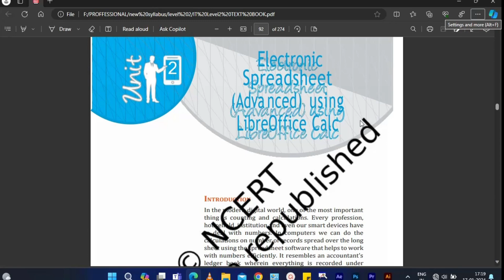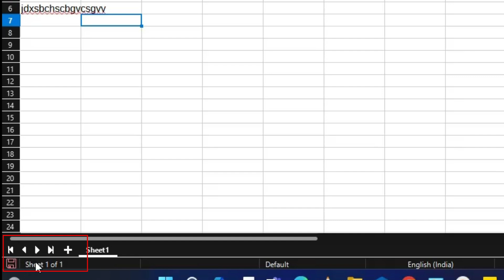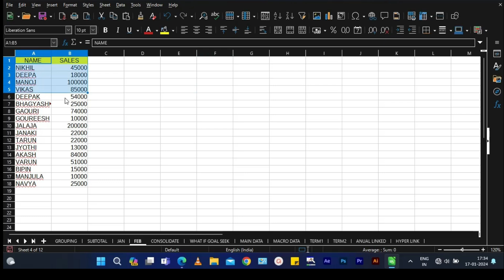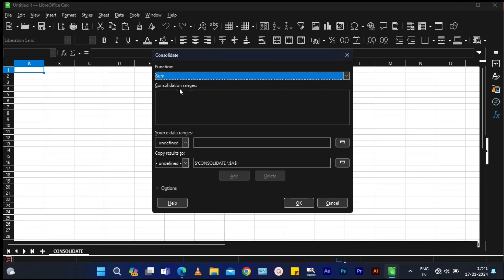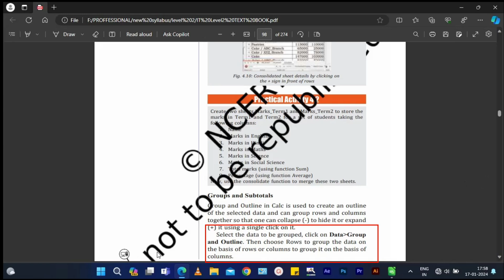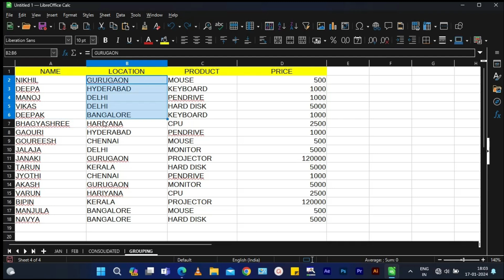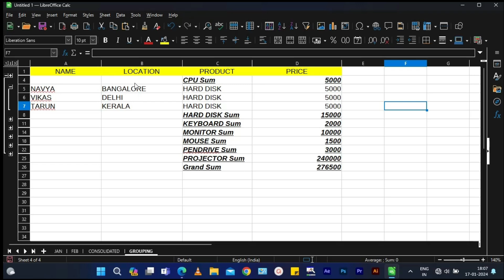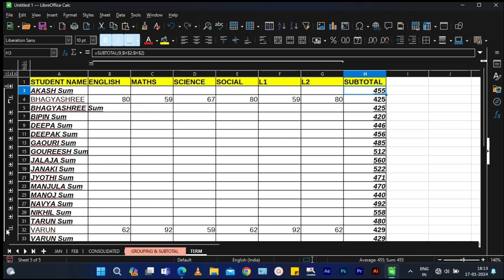Libre-office Electronic spreadsheet Part 1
consolidation, grouping and sub-total
class 10th IT NSQF
class 10th IT NSQF solve paper 2023 । class 10th IT NSQF paper solution 2023 up board । class 10
CBSE Sample Paper 2023 | CBSE Sample Paper 2023 Class 10 Information Technology | CBSE Board Exam

State Board sample paper 2023
cbse sample paper 2023
cbse sample paper 2023 class 10 information technology
State sample paper 2023 class 10 information technology